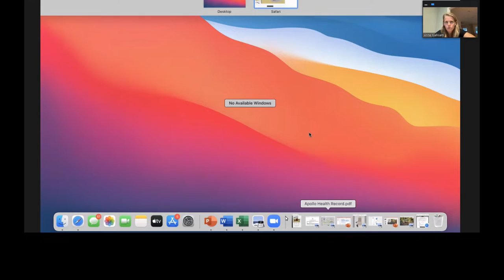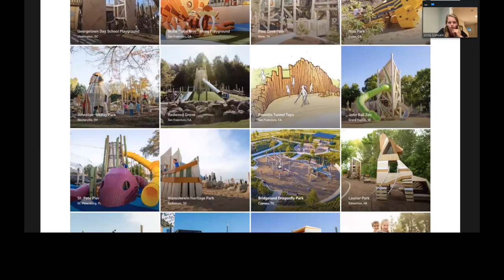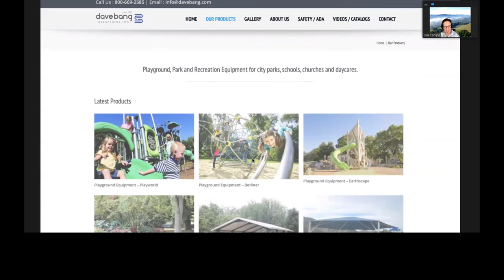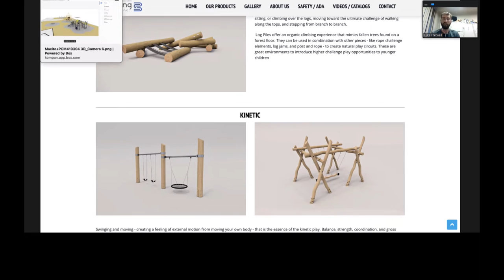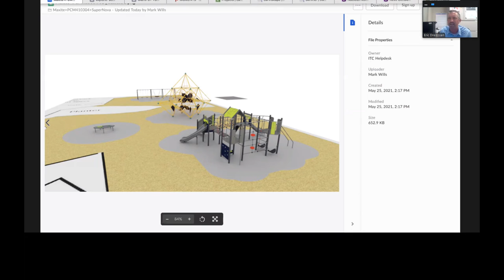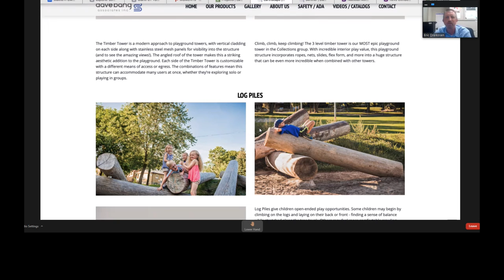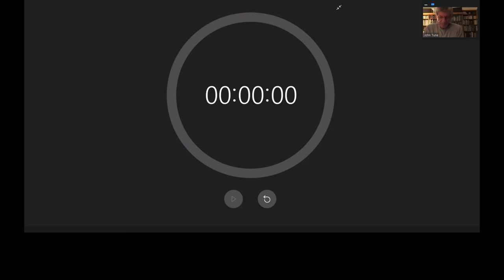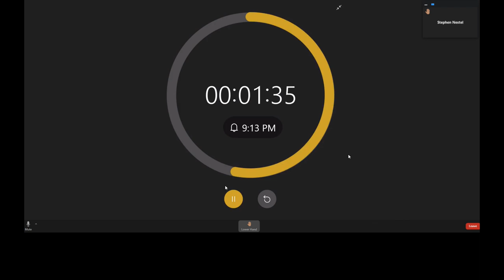Marinwood CSD Parks and Recreation Commission 5/25/2021